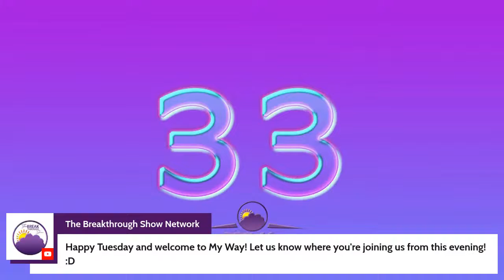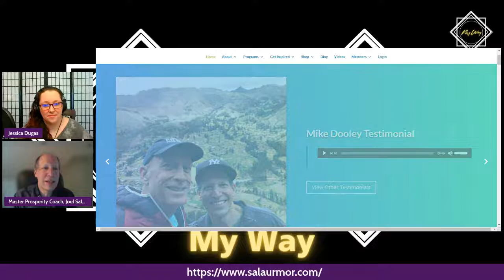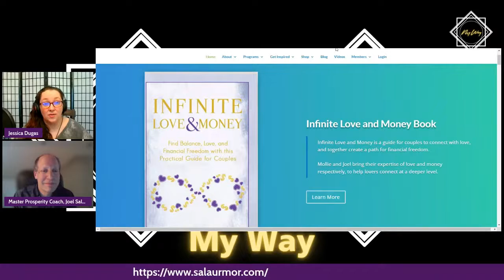My Way Interview with Jessica Dugas on May 17, 2022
Jessica Dugas interviews Joel Salomon on a variety of subjects including transitioning from hedge fund manager to Prosperity Coach, other life-changing experiences, as well as inspirational ideas that are applicable to all people trying to achieve financial freedom!